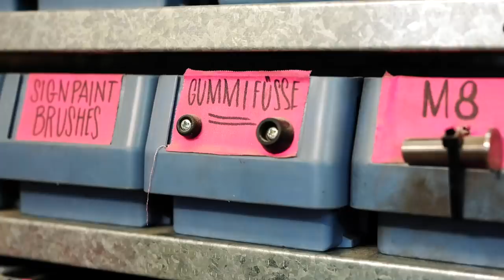Mechanical Trash bin made from old Gas Bottle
i had the old gas bottle for a couple month now and i finally found a good use for it. i only used trash and scraps for this project except for the two heim joints.